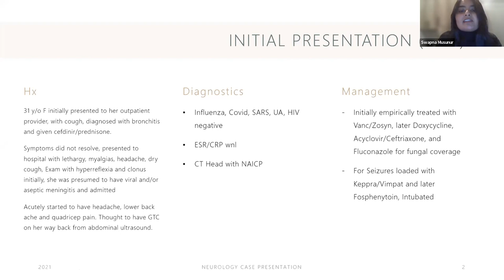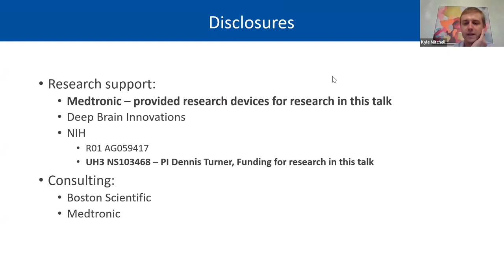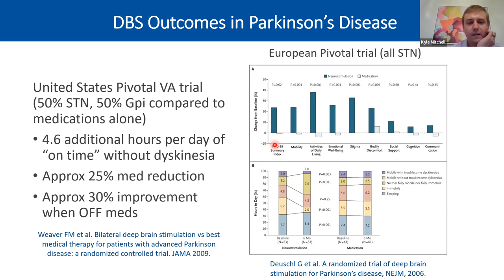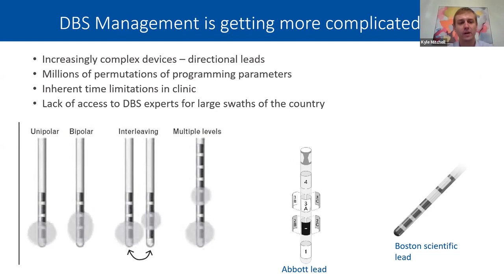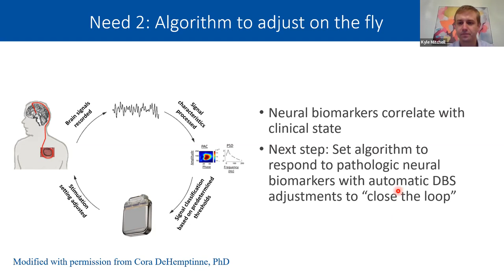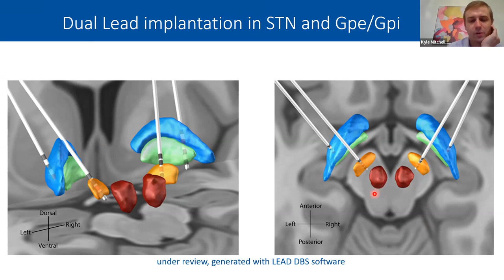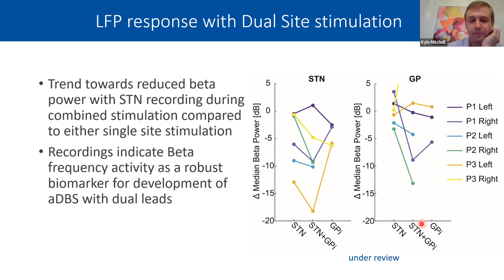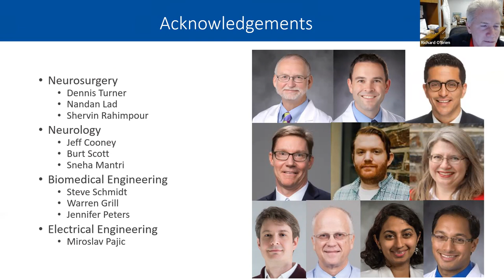Duke Neurology Grand Rounds, December 8 2021: Kyle Mitchell, MD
Kyle Mitchell, MD - "Closing the loop: Adaptive Deep Brain Stimulation for Parkinson’s Disease"
Case presentation by Swapna Msunur, MD